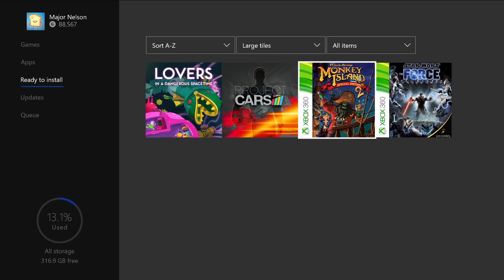Free Xbox Games With Gold for February 2017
Project CARS : Available from February 16 – March 15 on Xbox One

Lovers : Available from February 1 – 28 on Xbox One

Monkey Island 2: LeChuck’s Revenge – Special Edition  : Available from February 1 – 15 on Xbox 360

Star Wars: The Force Unleashed : Available from February 16 – 28 on Xbox 360 & Xbox One